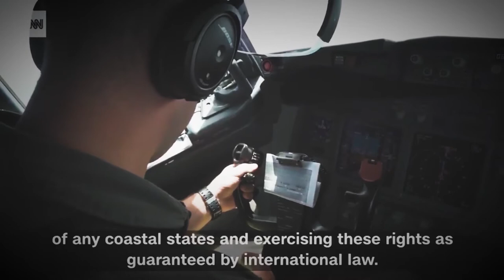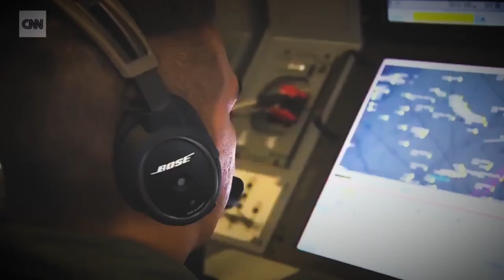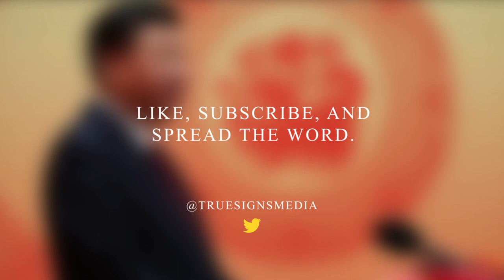CHINA: LEAVE IMMEDIATELY !!! (BREAKING) ⚠️ (WW3)